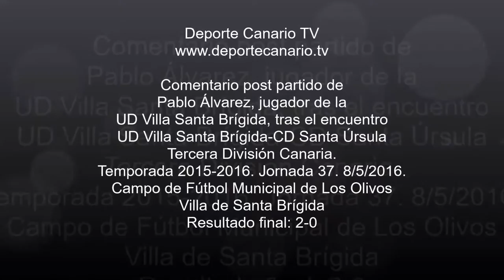Comentario post partido de Pablo Álvarez, jugador de la UD Villa Santa Brígida 8 5 2016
Comentario de Pablo Álvarez,  jugador de la UD Villa Santa Brígida tras el encuentro de fútbol UD Villa Santa Brígida-CD Santa Úrsula. Tercera División Canaria. Temporada 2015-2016. Jornada 36. 8/5/2016. Campo de Fútbol Municipal de Los Olivos. Villa de Santa Brígida. Resultado final: 2-0.